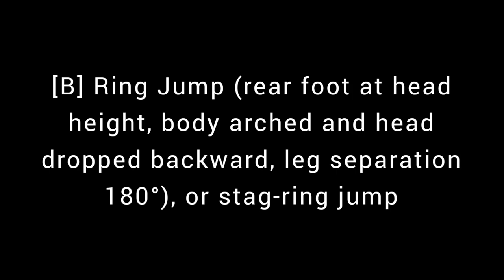[B] (Stag-) Ring Jump (rear foot at head height, body arched, head dropped bwd, leg separation 180°)